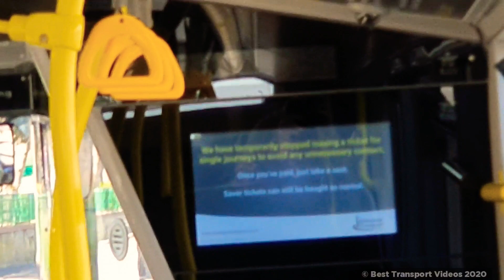Route 11 Blackpool Transport Alexander Dennis Enviro 400 City 447 SN67 WZM